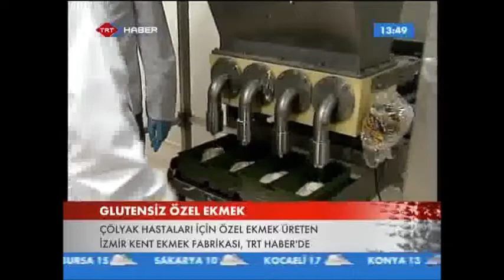Prof Dr Sema Aydoğdu TRT Haber Gündem programı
Hüseyin Günay'ın sunumuyla TRT Haber Gündem programının konuğu olan Prof Dr Sema Aydoğdu'nun Kent Ekmek fabrikasında yapılan röportajı ...